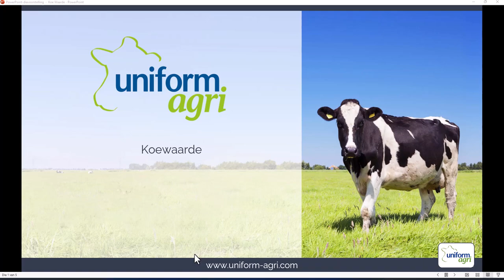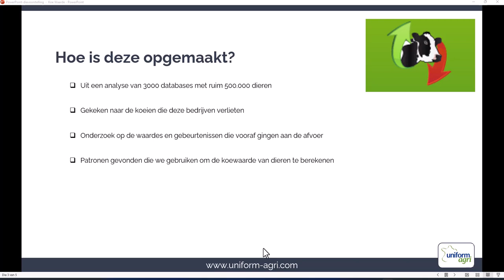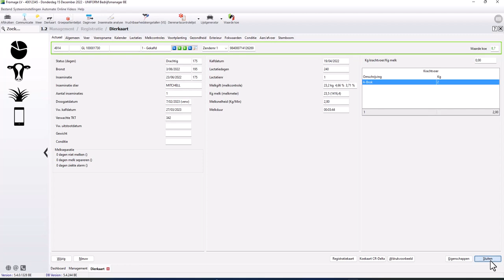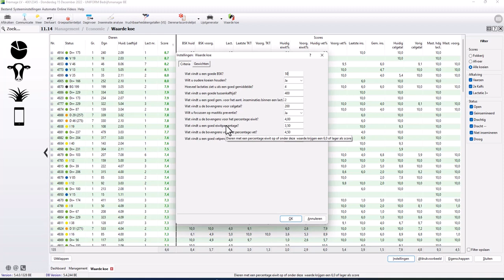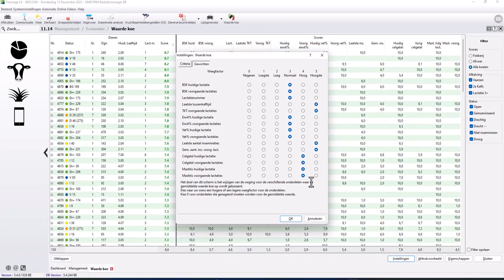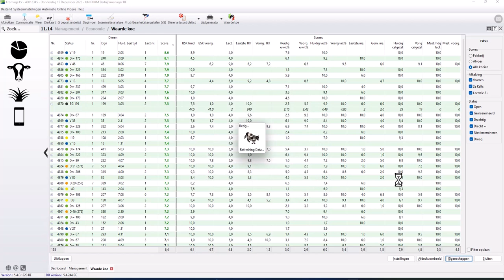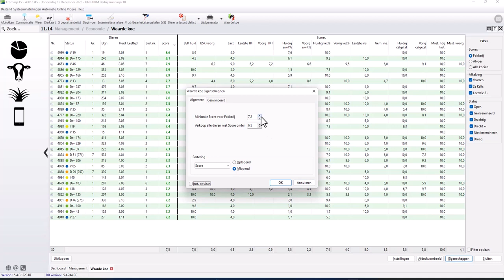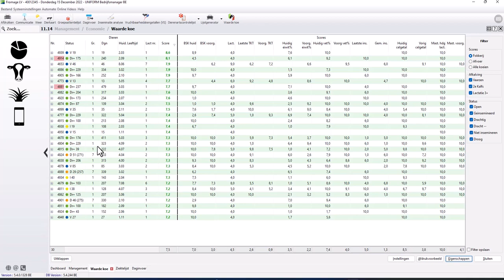Koewaarde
Deze video is gebruikt in het Belgische webinar in december 2022 en hierin wordt verteld wat de Koewaarde is en hoe u dit kunt gebruiken. Dit is het hulpmiddel in uw managementprogramma bij fokkerijkeuzes.